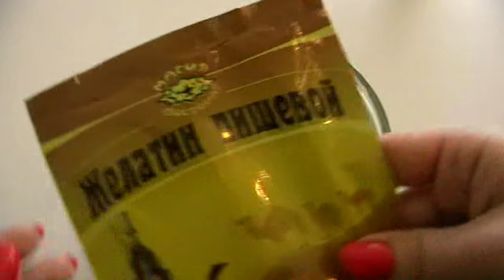How To Make Rainbow Real Fanta Bottle Drinking Water Pudding Jelly Cooking